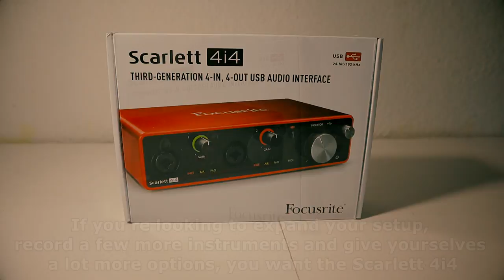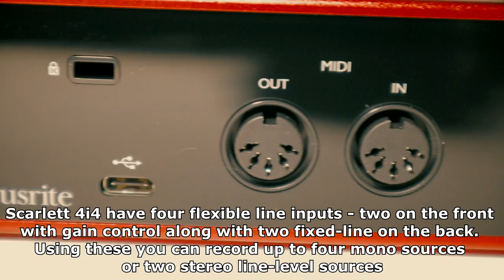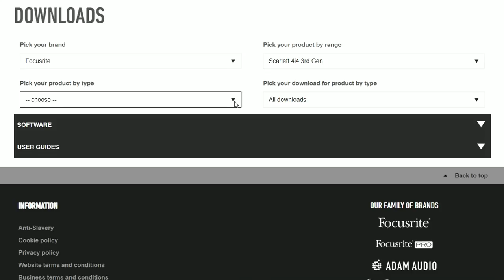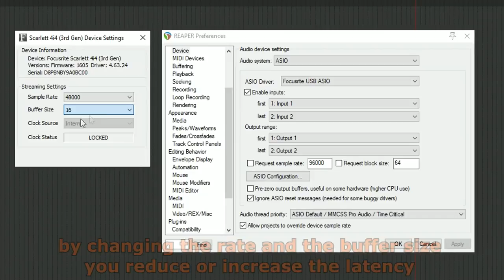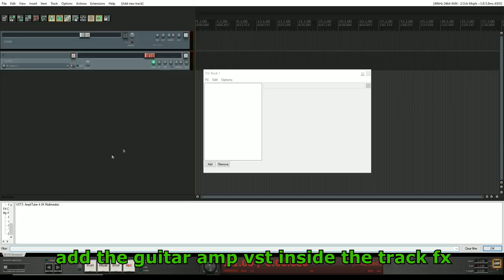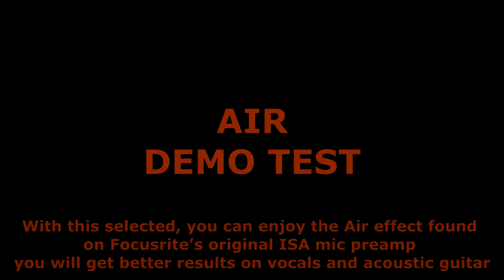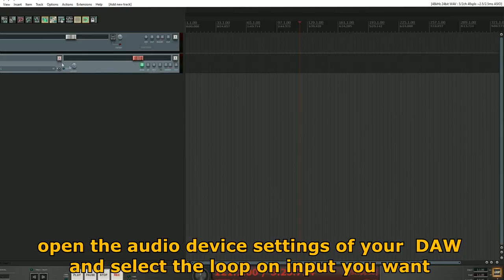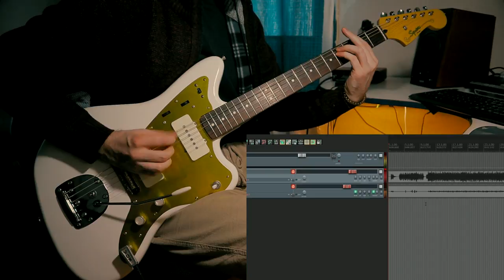FOCUSRITE Scarlett 4i4 3rd Gen / UNBOXING / SET UP / GUITAR RECORDING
Sitting on the desks of more musicians and producers than any other, the Scarlett range of audio interfaces means studio-quality sound for all your instruments - and 4i4 is the interface of more. Capture more of your ever-expanding setup with more inputs, more outputs and more connectivity.

🕐 TIMELINE 🕘
[00:00] INTRO & UNBOXING
[02:00] FIRST LOOK & INFOS
[03:45] SET UP
[09:32] RECORDING DEMO
[15:30] AIR DEMO
[17:40] LOOP RECORDING